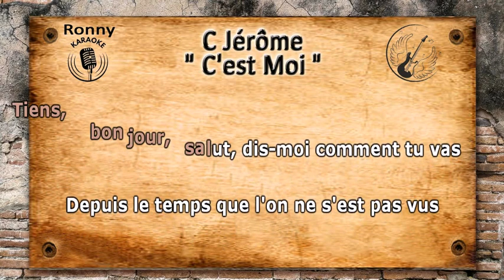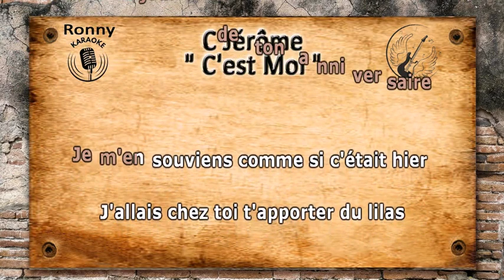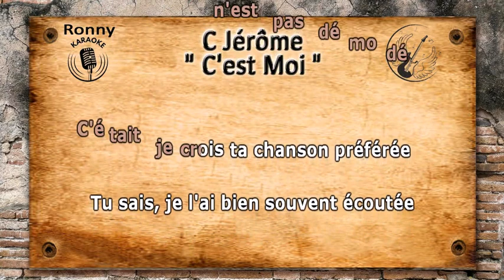C Jérôme - C'est moi {Karaoke}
Si vous avez une demande, faites toujours, on ne sait jamais.